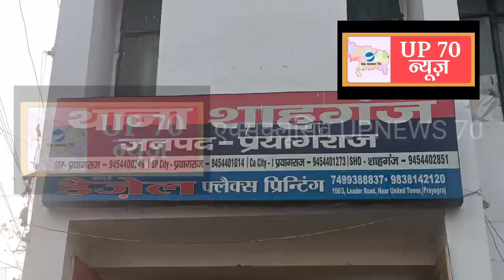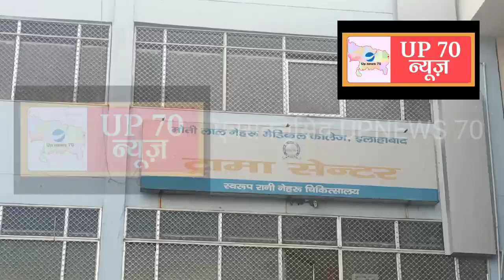मामूली विवाद पर चली गोली एक बुरी तरीके से घायल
प्रयागराज के शाहगंज थाना के अंतर्गत दायरा शाह अजमल में चली गोली जिसमें आबिद उमर20 साल नाम का युवक गंभीर रूप से घायल हो गया।
मामला प्रयागराज के दायरा शाहजमल क्षेत्र का है जहां पर आबिद नाम के 20 वर्षीय युवक को उनके साथियों ने गोली मार दी गोली लड़के के सर पर दो जगह लगी है और स्थिति का भी दयनीय बताई जा रही है बताया जा रहा है कि उक्त लड़के के द्वारा मित्रों के बीच में हुए आपसी बहस को बीच-बचाव करने के लिए हुई मीटिंग के दौरान लगी।
सूत्रों की माने तो इस पूरे मामले में गोली मारने वाली युवक द्वारा अपने ही मित्र की बहन के साथ अवैध संबंधों के चलते पिछले कुछ दिनों से काफी खटास चल रही थी और आज इस पूरे मामले की समाप्ति करने हेतु एक मीटिंग बुलाई गई थी जिसमें युवक अपने साथियों के साथ गोली चलाने वाले युवक के से से मिलने पहुंचे थे लेकिन वहां पर बातचीत की जगह पर आपस में कहासुनी बढ़ती चली गई जिस पर गोली चल गई और युवक के सर पर दो गोली लगी एवं दो गोली उसके बगल से गुजर गई आनन-फानन में लोगों ने युवक को घायल अवस्था में स्वरूप रानी अस्पताल पहुंचाया जहां उसकी स्थिति चिंताजनक बताई जा रही है पुलिस का कहना है कि अलग-अलग पहलुओं पर  काफी बारीकी से जांच की जाएगी उसके बाद ही कोई निष्कर्ष निकाला जाएगा।

Bite : दिनेश कुमार सिंह पुलिस अधीक्षक नगर प्रयागराज

Bite : गोली लगने वाली युवक के मित्र